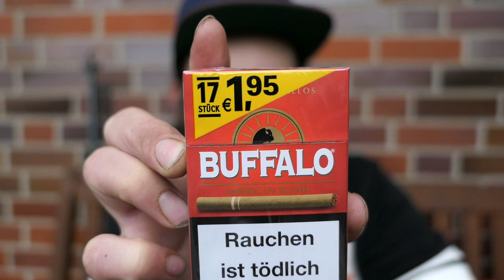Buffalo Filter Zigarillos: Vorstellung+ Erfahrungen ( ASMR)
Salvete Spectatores

In diesem Video möchte ich euch die oft angesprochenen Buffalo Zigarillos vorstellen .